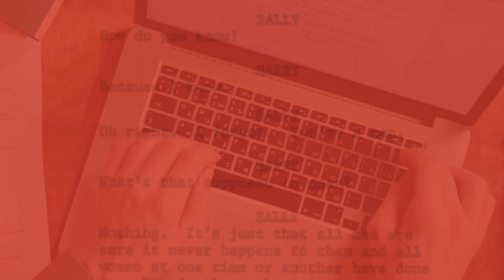TSA Pro-Tip: 'Get Repped' (ft Robert Orr & Robert Franke)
Pro screenwriters Robert Orr and Robert Frank speak to members of the Tennessee Screenwriting Association at a seminar in 2011. Used with permission.